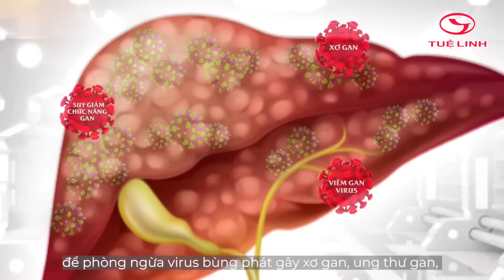XE PHOỌC CHỞ CÙNG LÚC 2 MÁY XÚC DOOSAN 55 VÀ HUYNDAI 140 | EXCAVATOR TRUCK | HUU KHOAI TV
Giải độc gan Tuệ Linh Plus – Sản phẩm chuyên biệt cho người viêm gan virus và xơ gan, người
tổn thương gan do dùng nhiều bia rượu.
Sản phẩm hiện có bán tại các nhà thuốc trên toàn quốc!
Hotline: 18001190 (miễn phí cước gọi &amp; tư vấn)